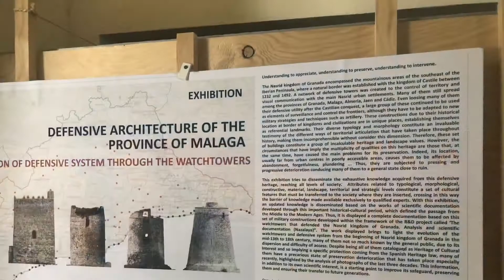Johannes last day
Malaga